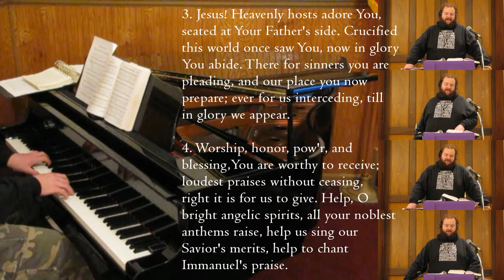Hail, Thou Once-Despised Jesus (CASSEL)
Hymn tune: CASSEL (G)Sometimes appears as O DU LIEBE MEINER LIEBE though not all sources agree whether these are the same tune. There are small differences in some phrases, but many hymnals conflate the two. This tune, by the name CASSEL, is used for many different texts in current as well as previous Moravian hymnals (see my past videos for "Come, Thou Long-Expected Jesus" and "Christian Hearts, in Love United" for other uses of the tune.)